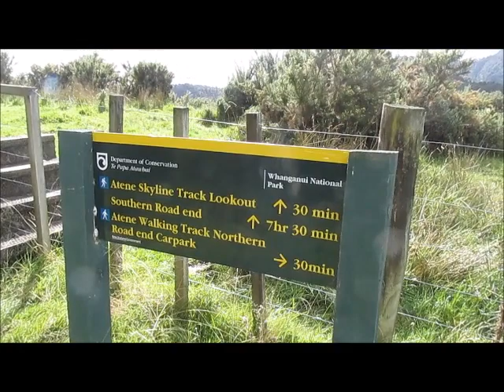Atene Skyline walk